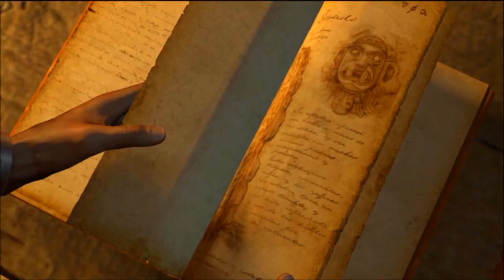Uncharted: Drake's Fortune - Chapter 10 - The Customs House